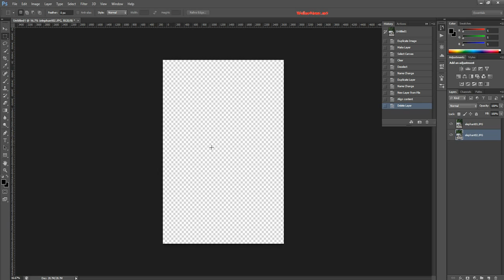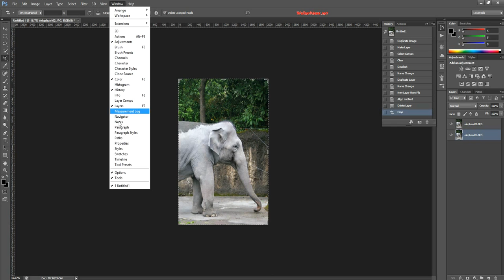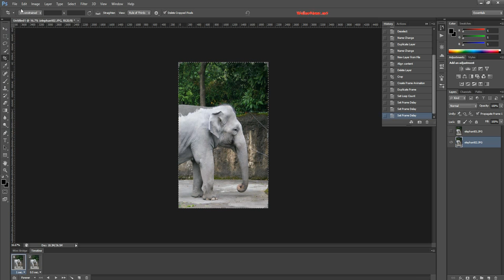Create Perfect Animated GIF With Photoshop CS6